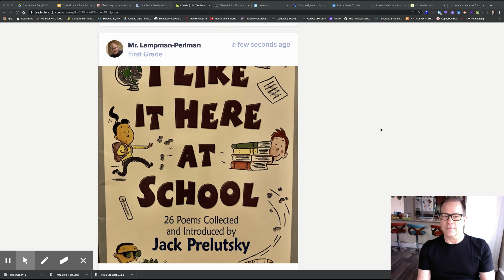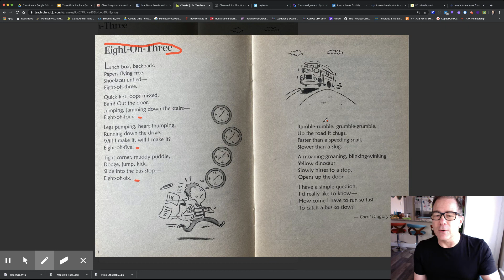Read Aloud -Eight-Oh-Three: Apr 9, 2020 9:42 AM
Mr. LP reads aloud - Eight-Oh-Three by Carol Diggory Shields.